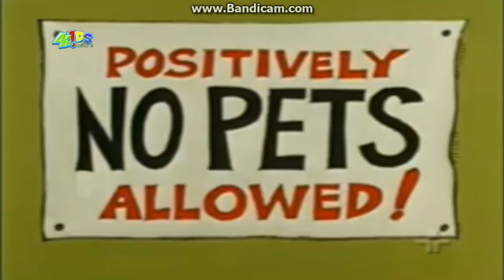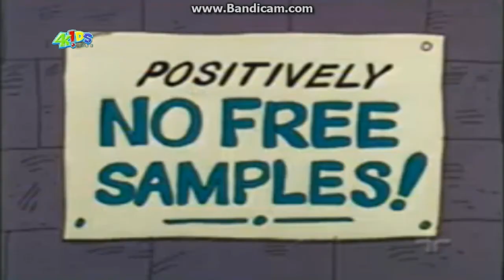4Kids Cultura - PANTERA COR DE ROSA BLOCO 1 - 09/09/16